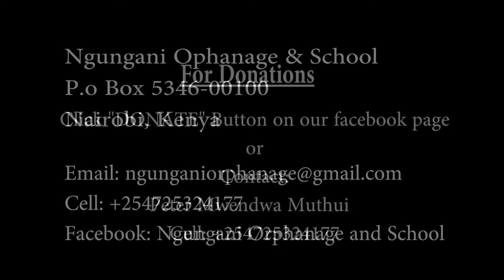Ngungani Orphanage & School Kenya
A Documentary done by Kenfro Media Center. ±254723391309 / ±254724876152